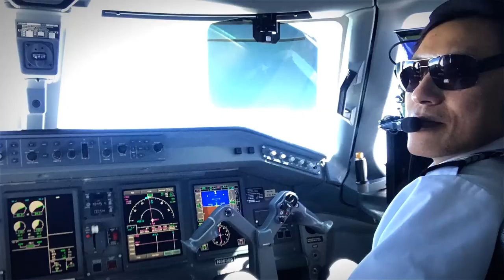From GCC to the Dodgers to the sky, Dr. J. Ting is soaring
Once Dr. J. Ting decided to believe in himself, the sky was literally the limit
Dr. Ting says he was in a spiral when he graduated from Orange High School. He found himself at Germanna, where he says he learned to believe in himself and in the power of his dreams, thanks to inspiration from counselor Audrey Jordan. He began to soar, going on to become a doctor, then a team doctor for the Los Angeles Dodgers -- and now an airline pilot.
Choose Who YOU Want to Be at Germanna. Enroll for Spring classes now